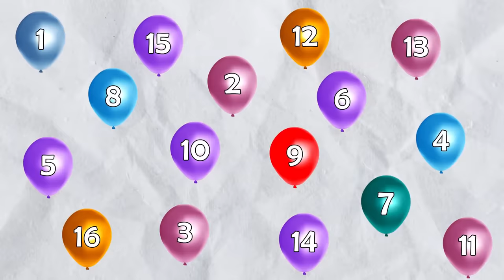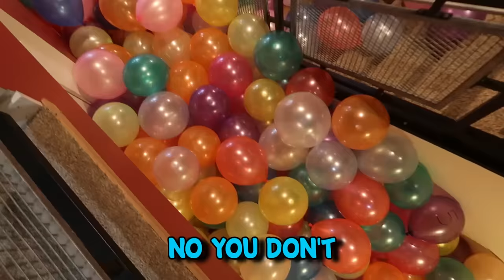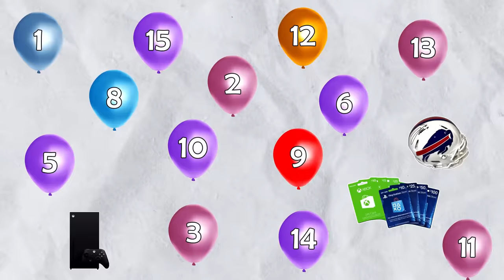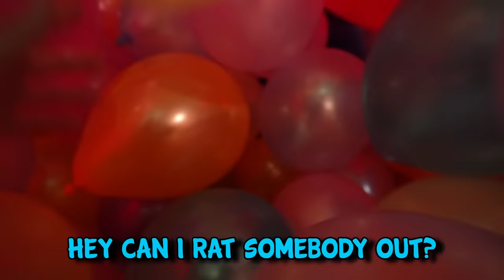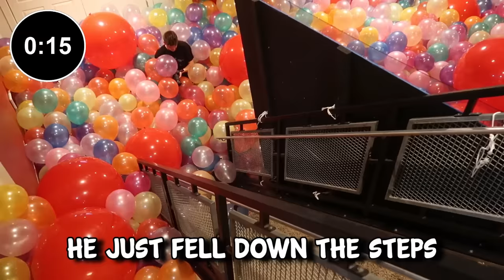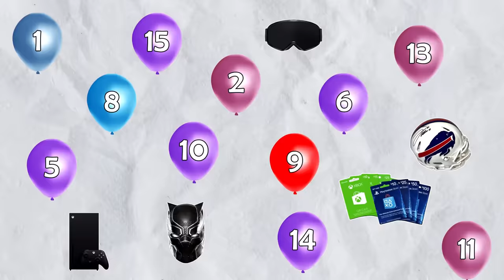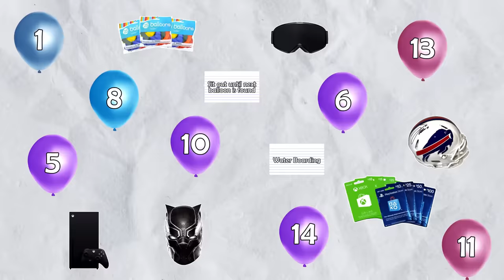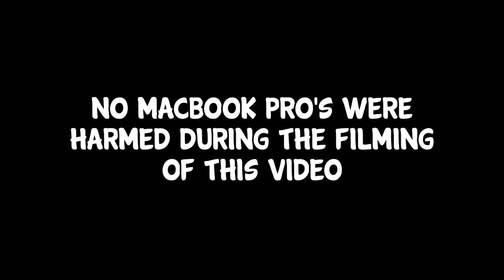FIND THE PRIZE IN 100,000 BALLOONS AND KEEP IT!!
We filled our entire house with 100,000 balloons, and there are 16 special balloons that if you find them you get an expensive prize!!

thanks 4 all da likes and 4 subskribing :)

OUR CHANNELS!